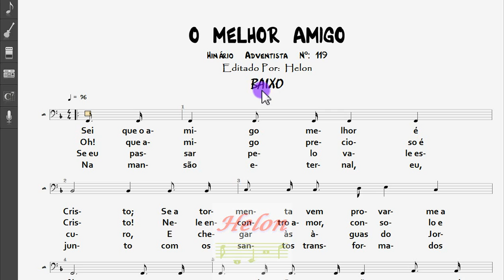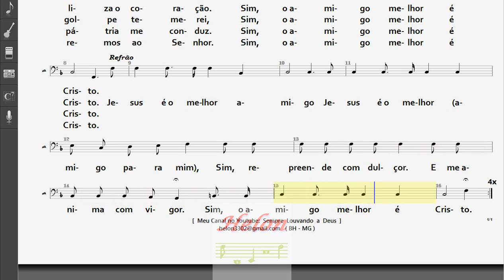119- O MELHOR AMIGO - BAIXO